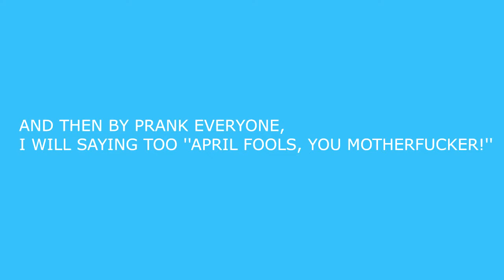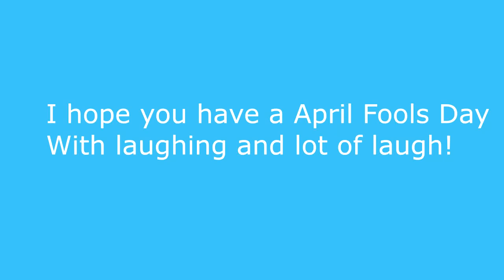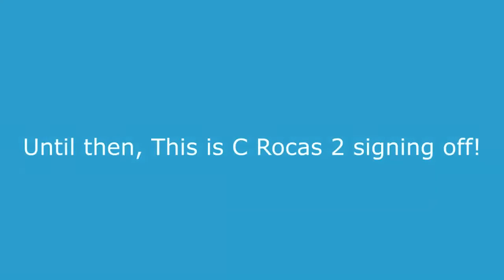APRIL FOOLS DAY IS HERE!!!!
HAPPY APRIL FOOLS DAY, GUYS AND SPARTA REMIXERS! OH MY GOD, IT'S FINALLY HERE THAT DAY AGAIN! TIME TO JOKE OF EVERYONE PRANK TODAY!